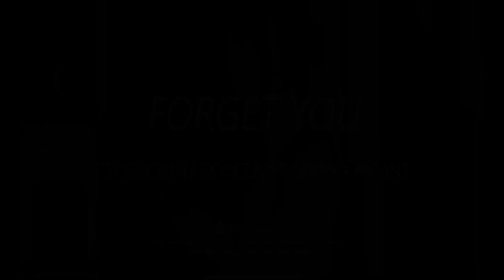[FREE] GUITAR TYPE BEAT - FORGET YOU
Prod. @skyscraper_seven

FREE
GUITAR BEAT
SKYSCRAPER SEVEN